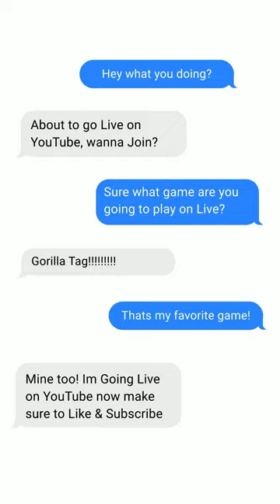🚨Wanna Play 🦍Gorilla Tag⚠️ on Live Stream🚨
Step into the world of virtual reality and join me in the thrilling game of Gorilla Tag VR! This exciting VR game is perfect for players of all ages and fitness levels and is guaranteed to get your heart pumping.

In my videos, I will bring you an action-packed playthrough of Gorilla Tag VR and show you just how much fun and intense this game can be. With stunning graphics and immersive gameplay, you'll feel like you're in the heart of the jungle, racing against a pack of fast and agile gorillas.

Don't let the gorillas tag you as you dodge, duck, and jump through the jungle. This game is not only entertaining, but it also provides an excellent full-body workout. Get ready to break a sweat and boost your physical activity while having fun.

Get your VR headset ready and join me. Let's play Gorilla Tag!